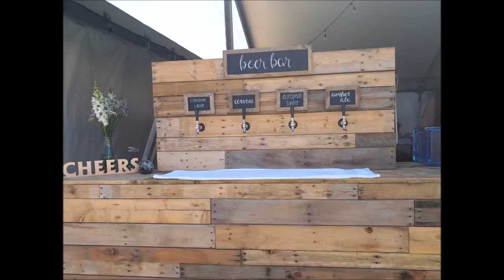Beautiful Rustic Wedding ❤ Vacation time! ❤ The Newlyweds Vlog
Love you all! leave us a video suggestion in the comments or just say hi! Remember to add a little love into your life!